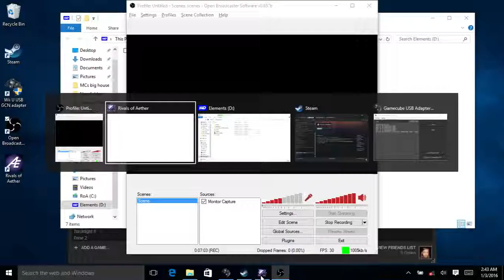Miltim 3 Winners R2 - SNC vs Neeson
game starts at 1:53

Offline RoA tournament held in Melbourne at the start of 2016